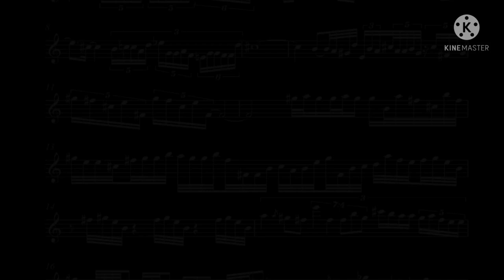THERAPY SESSION AT BAYOU PIGEON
FISHING IN BEAUTIFUL SOUTH LOUISIANA